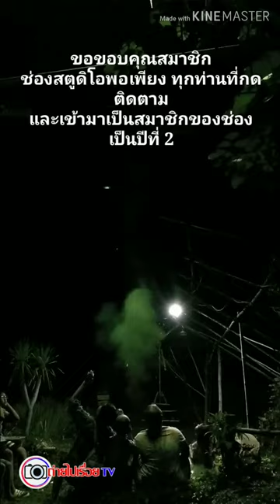จุดพุฉลองครบรอบ 2ปี ช่องสตูดิโอพอเพียง